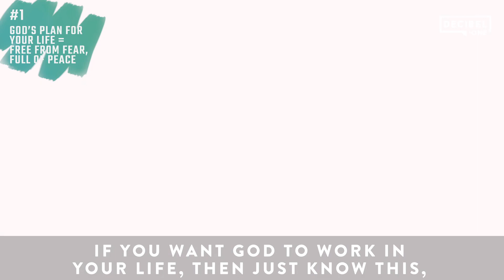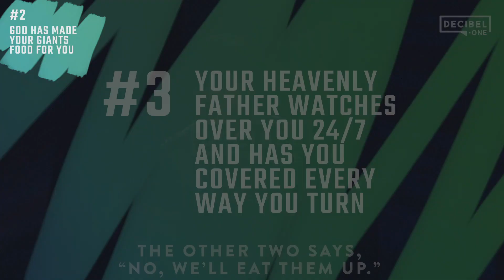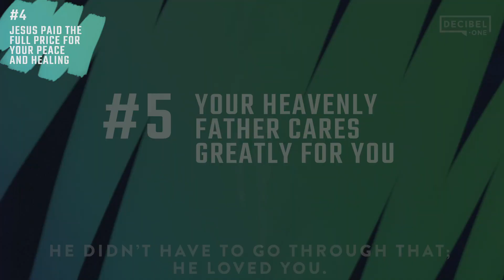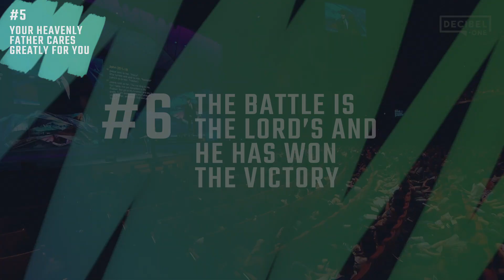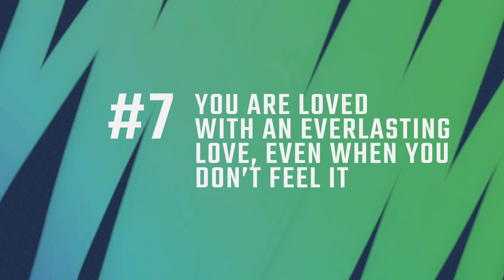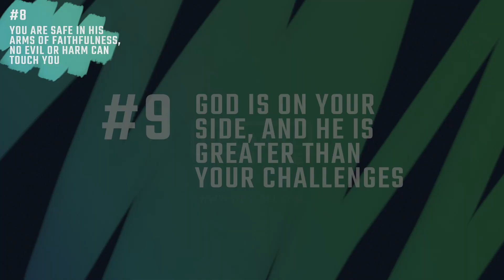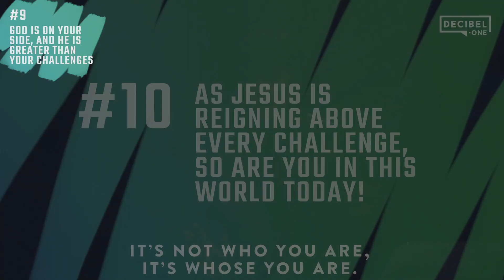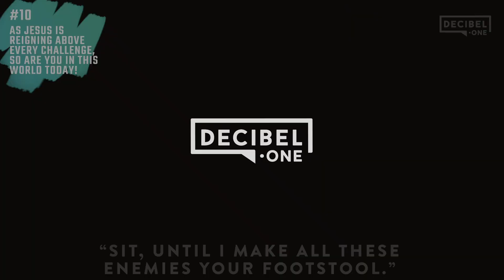10 truths to set you free from fear and worry | Joseph Prince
Find yourself worried about the current situation? The lockdowns that have affected your job, local businesses, your ability to provide for your family? Wondering how you’re even going to make it through the rollercoaster that 2020 has turned out to be?

While it seems the “new normal” is for fear and worry to riddle our hearts , we want you to know that that doesn’t have to be the case. Fear is NOT your new normal, child of God, and it cannot have a hold on you.

We’ve put together a compilation of reminders that we believe will bless you. Allow God’s truth and His promises of peace to anchor you even in the midst of any challenging circumstances, fear or bad news that might be keeping you up at night with worry.

Hit the SAVE🔖 button to watch this, send it to someone who needs this NOW word via DM, and don’t forget to share the love by tagging three friends who need to hear this right now. ❤

These clips are from:
Golgotha—God’s Love Revealed (27 Mar 2016)
2. Draw The Blood Line Of Protection (19 Aug 2018)
3. The God Who Goes Before You (11 Sep 2016)
4. The Way Of Escape In Every Trial (28 Aug 2016)
5. Golgotha—God’s Love Revealed (27 Mar 2016)
6. Five Words To Live By—The Battle Is The Lord’s (10 Jan 2016)
7 & 8. Find Hope And Refuge In Dark Times (4 Sep 2016)
9. Draw The Blood Line Of Protection (19 Aug 2018)
10. As Jesus Is, So Are You (13 Nov 2016)